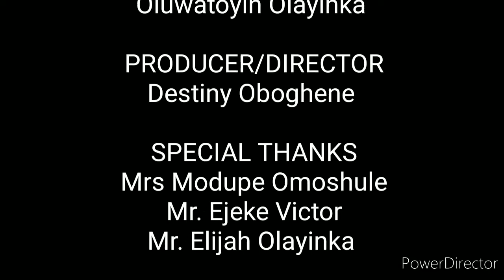The Strategy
When the light of the world decides to copy the styles of darkness, how then will it shine in darkness?